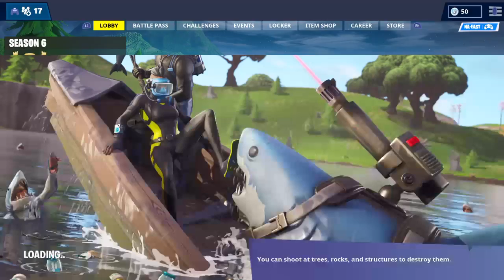Live stream #3 from kyle